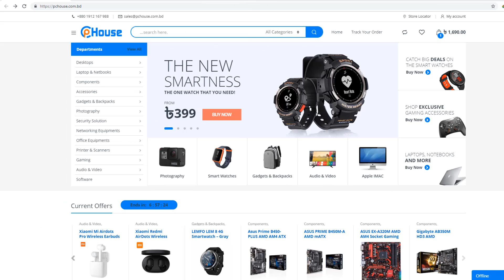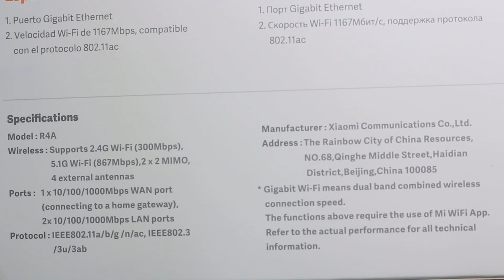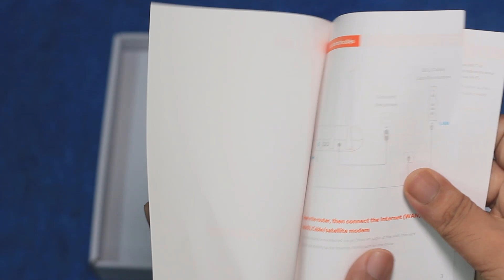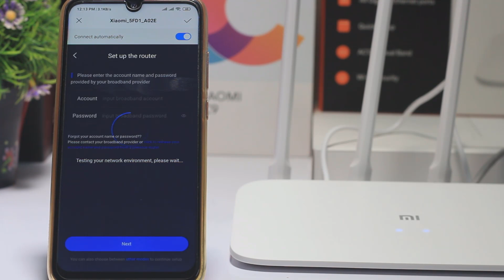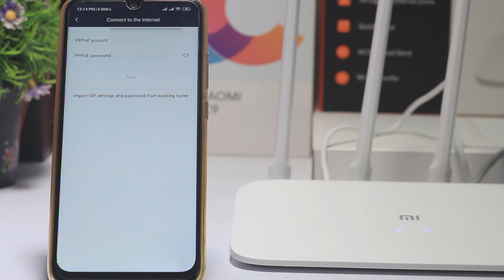Xiaomi Mi Router 4A Gigabit Edition (Dual Band, Global Version) | mi router 4c vs 4a vs 4a Giga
Price
2700 Taka

Multiplan Center

PC House
Shop 363 Level 3 , 248,249,250, level #2
433# level.#4
ECS Computer City, Multiplan Center
Dhaka-1205

Xiaomi WiFi Repeater Pro Full Review with installation process | Best budget wifi repeater

Xiaomi Mi 4A WiFi Router dual band 1167Mbps 2.4G 5G 4 Antenna

Xiaomi Mi Router 4A (Gigabit Edition) In Bangladesh
Xiaomi has released their new Gigabit Router model name Xiaomi Mi Router 4A. This Gigabit Router Comes with 1 Gigabit WAN (Internet) Port and with 2 LAN Port. This Router is best if you have Gigabit Fiber Optic Connection at your home or office. Besides that, it comes with Dual band 2.4GHz and 5GHz and 4 High Gain Antenna.

Main Features of Mi Router 4A:
1 x Gigabit WAN port + 2 x Gigabit LAN ports, easily meet the fiber broadband of 100M and above access requirements
2-core 4-thread CPU, 880MHz main frequency, fast internet access, and fluent internet surfing
1167MHz dual-band concurrent rate, no-interface
Same name for dual frequency, automatic access the optimal frequency
Integrated signal amplifier, wider coverage, and faster transmission distance
128MB large memory, support 128 terminal devices connection
Intelligent error correction algorithm to improve weak signal
Manage your child's online time and content, protect your child's Internet security
Set the device's networkable time and the range of URLs allowed to access

Specifications
- Processor: MT7621A MIPS Dual Core 880MHz
- ROM: 16MB
- Memory: 128MB DDR3
- Dual frequency  2.4GHz and 5GHz
- Wireless channel: 2.4GHz Channel: 1, 2, 3, 4, 5, 6, 7, 8, 9, 10, 11, 12, 13; 5GHz Channel: 36, 40, 44, 48, 149, 153, 157, 161, 165
- Manage APPs: support Web, Android, iOS

  Mahafuj Alam